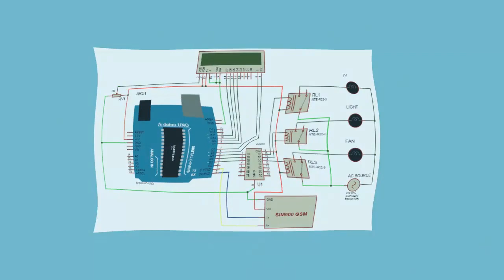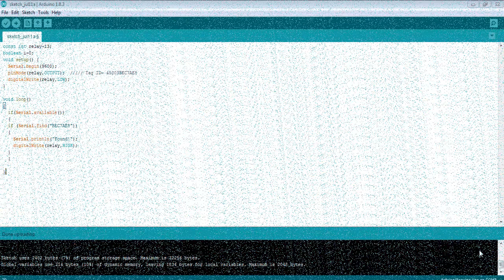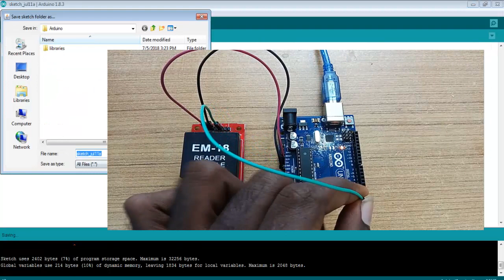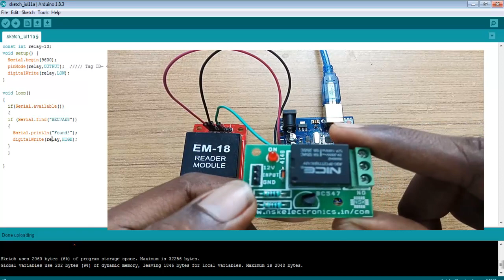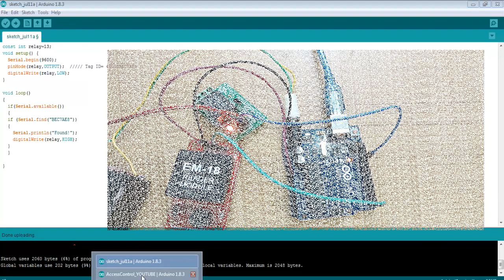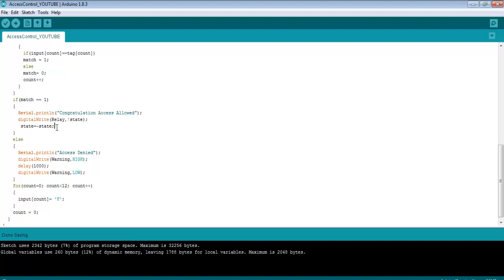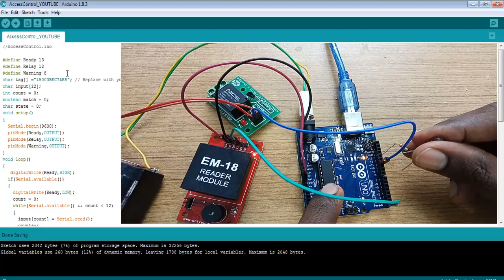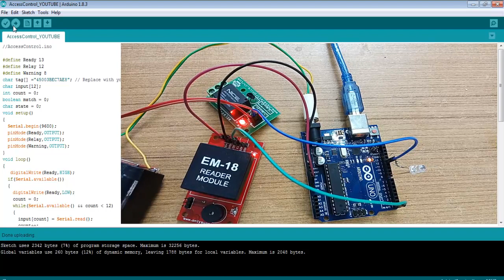RFID Access control system with arduino | Arduino Tamil Tutorial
code will be in the below description link:-